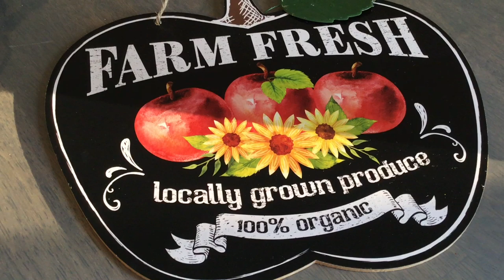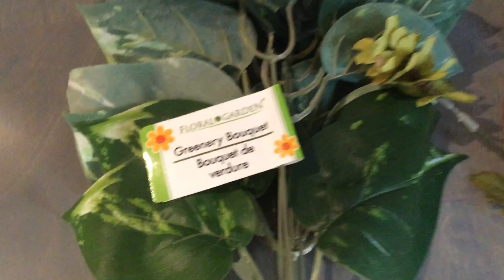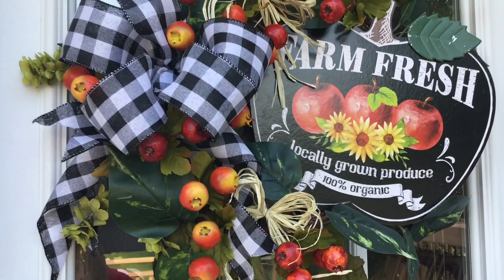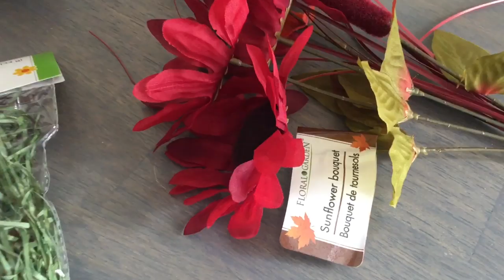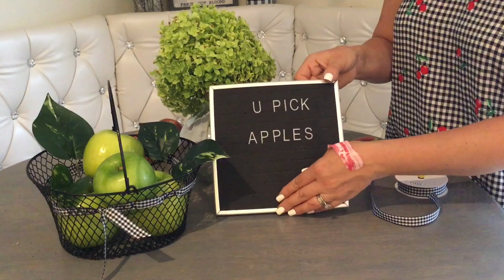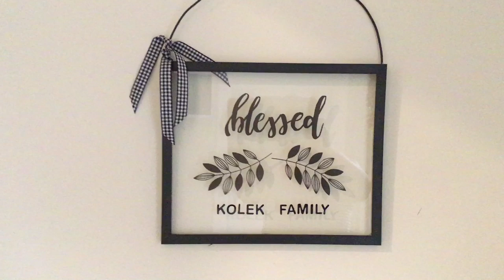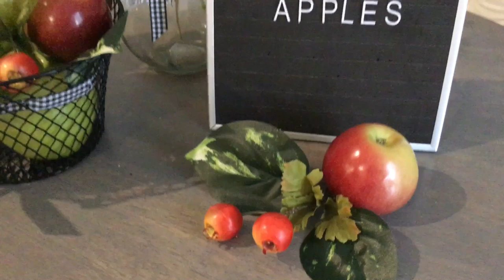Apple Decor 🍏 |Dollar Tree DIY | Farmhouse Apple Wreath 🍎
Apple Decor!  Orchid apple filled farm markets are the first signs of fall season starting here and are my inspiration for this farmhouse fall decor DIY.  Learn how to make farmer’s market apple wreath.  The cutest ever apple wreath, such an amazing farmhouse vibe, market fresh farmhouse wreath.  Perfect kitchen decor or teacher’s gift.  See the apple bushel basket and farmhouse tray decor ideas with apples. 🍎

Thank you so much for visiting and and taking the time to watch my videos. It means so much to me!
Please Tag me if I inspired you to make any of these items, would love to see your work!
❤️ ~ Kathy